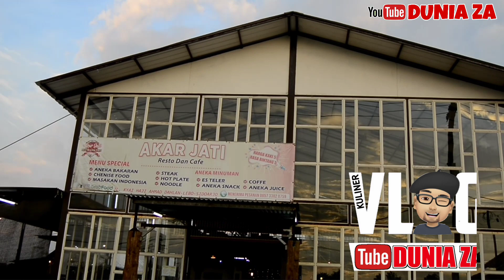TERNYATA ADA CHINESE FOOD SEENAK INI DI AKAR JATI RESTO & CAFE SIDOARJO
Lho lhoo Lhoo Iki Rekk Onok Panggonan Nyaman Suasana Etnic Modern Gemerlap Dengan Menu-menu Mewah Tapi Harga Kaki Lima.

Ternyata Ada Menu Masakan CHINESE FOOD huwenak Sekelas HOTEL Disini.
Chef Asli Dari Hotel Bintang 5 Dengan Pengalaman Juri Masak Ke Berbagai Negara. Waaaw‼️

☎️Menerima Pesanan :
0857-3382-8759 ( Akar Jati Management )